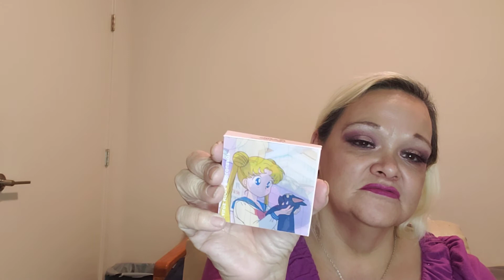COLOURPOP SAILOR 🌙 MOON COLLECTION